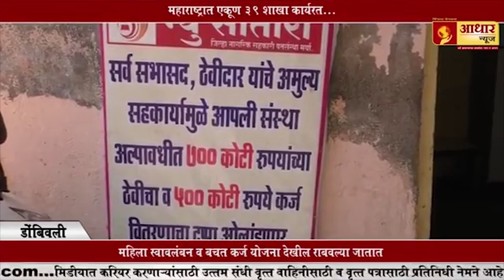न्यू सातारा शाखेचे २० वा वर्धापन दिन साजरा